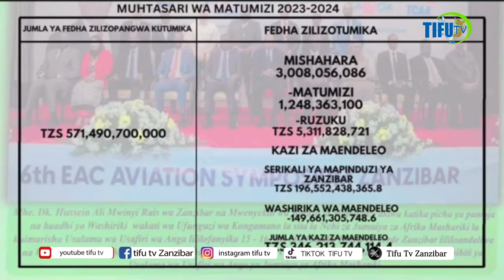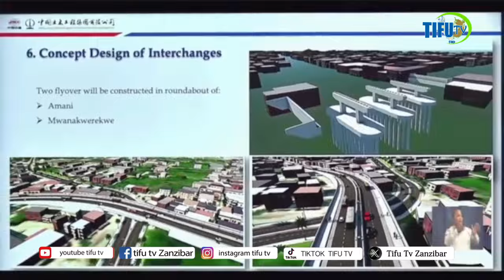SIKILIZA KWA MAKINI ILI UJUE HUYU JAMAA NI MCHAPAKAZI AU LAACOMMENT YAKO NI MUHIM